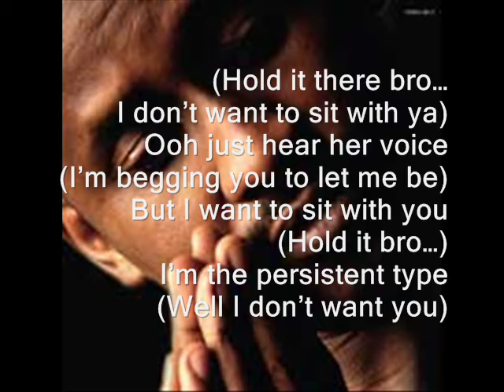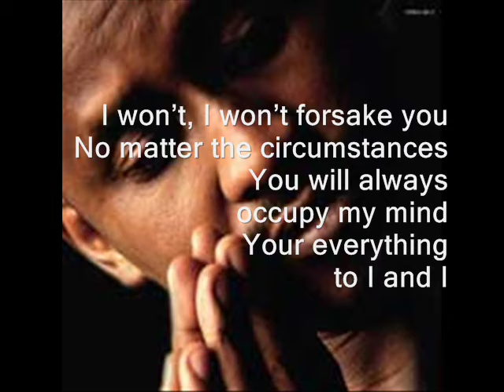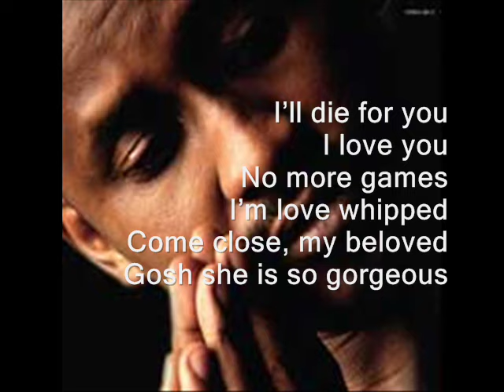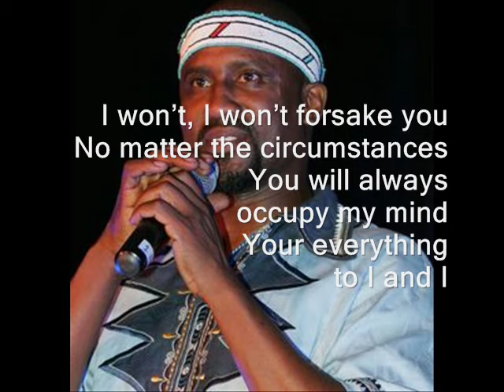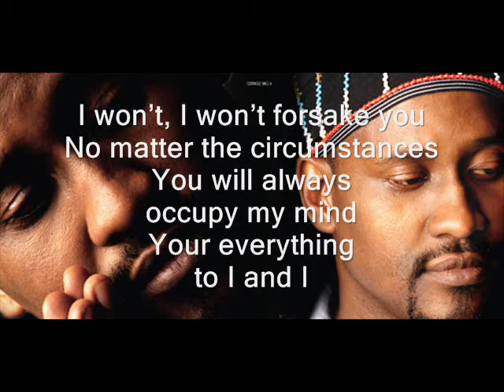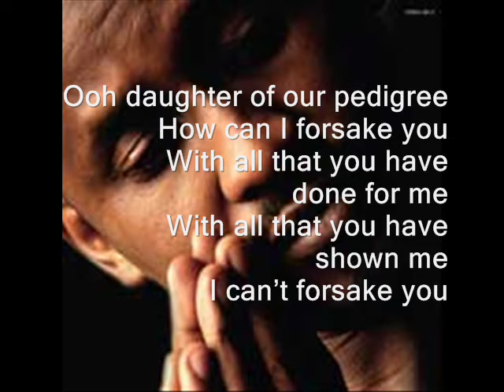Ringo - kum na kum (I and I) English lyrics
Ringo is a multi award winning, vocalist, song writer and producer from South Africa, one of the greatest male artists of all time.
This is one of many hit songs from him, its from the best selling album Ntumba, its sung in xhosa. Favourite love ballad to many, enjoy!